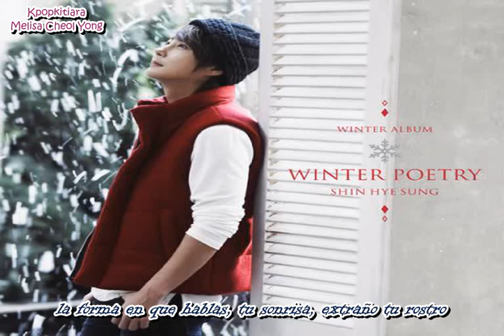End of December Shin Hye Sung (신혜성) Sub Español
Album: Winter Poetry
05. 12월의 끝 (End December)